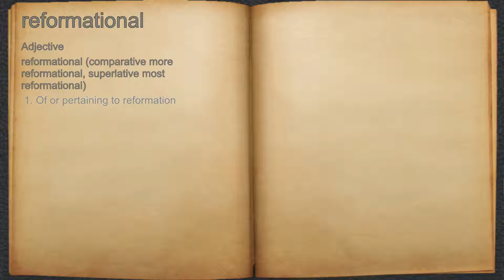What does reformational mean?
A spoken definition of reformational.

Intro Sound:
Typewriter - Tamskp